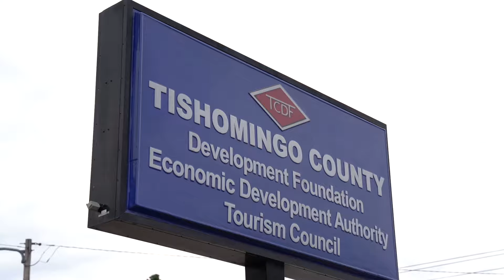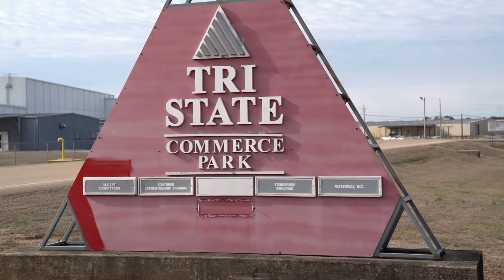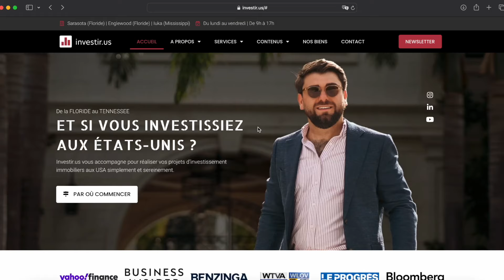PAS de chômage dans cette REGION aux Etats-Unis (un secret ?)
ou

Voici une région aux Etats-Unis où il fait bon vivre en terme d'emploi.

En effet, il y a moins de 5 % de chômage dans cette zone spécifique située entre les villes Memphis et Huntsville. Dans le nord-est de l'Etat du Mississippi.

Cette zone rurale est une attraction à elle seule, grâce notamment au lac Pickwick qui attire le million de touristes chaque année.

Au-delà du tourisme, le Tishomingo county arrive aujourd'hui à attirer des acteurs majeurs dans l'industrie lourde.

Le plus emblématique est sans aucun doute Northrop Grumman.

Vous l'ignorez peut-être mais avec 30 milliards de dollars de chiffre d'affaires, c'est l'un des plus grands fabricants au monde dans les technologies aérospatiales et de défense.

Bon visionnage !

Julien Raynard - Real Estate Advisor
ENGEL & VÖLKERS
22 South Links Avenue - Suite 201, Sarasota, Florida 34236

La vidéo vous a intéressé ? N'hésitez pas à "aimer" et à la PARTAGER autour de vous ! Vous pouvez également vous ABONNER (n'oubliez pas de cliquer sur la cloche pour activer les notifications) afin de ne rater aucun de nos contenus sur le marché de l'immobilier en Floride et partout dans le reste des Etats-Unis !

Quelques liens utiles pour en savoir plus :

Consultez notre site pour plus d'informations sur les marchés immobiliers en Floride

Vous avez une question sur l'investissement en Floride, sur la region du Lac Pickwick ou ailleurs aux Etats-Unis ?